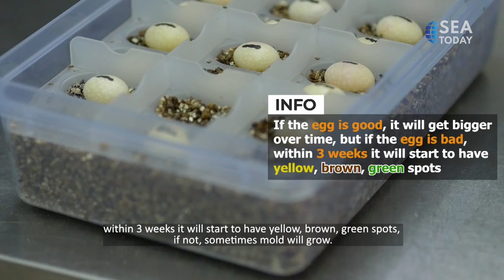The Animal Library: Chameleon